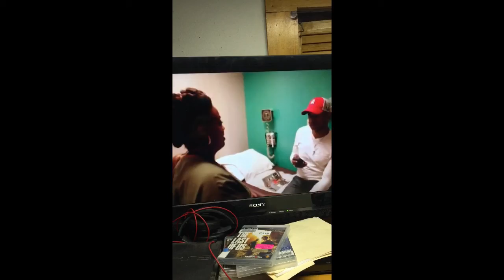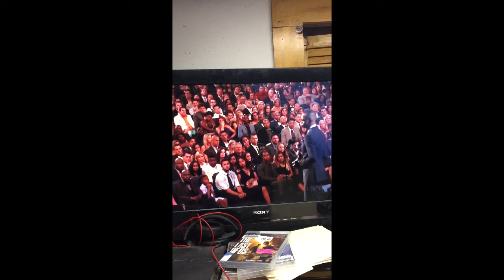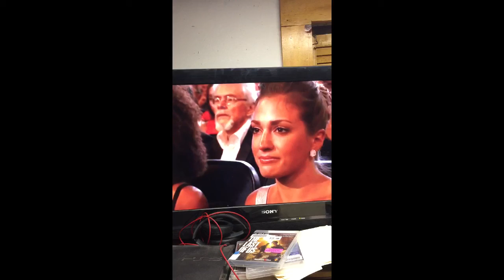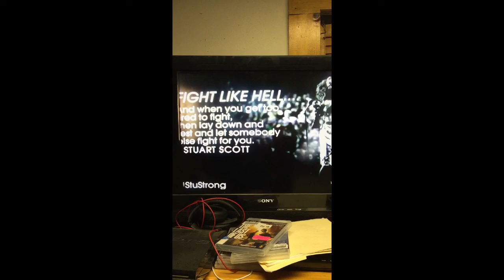The Marc Wilson Sports Show